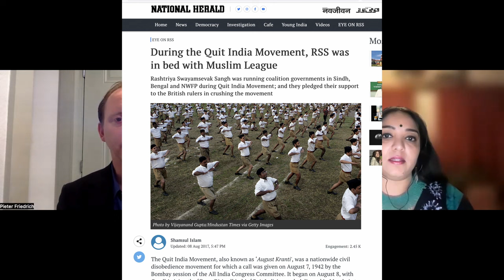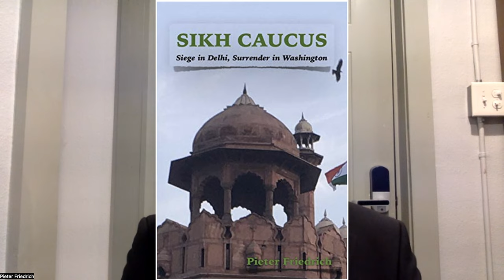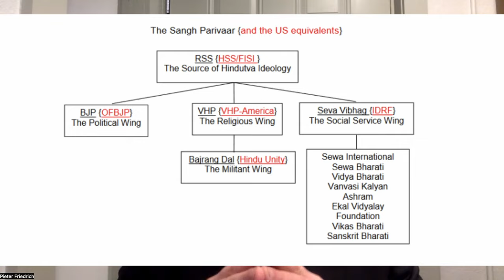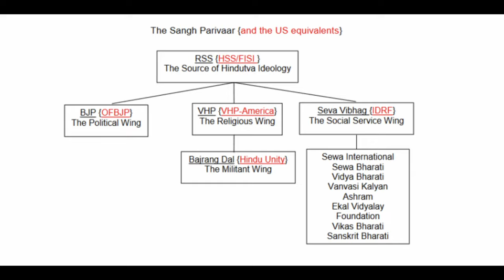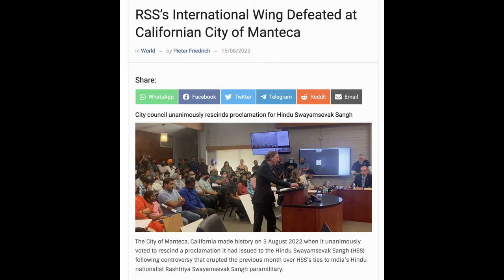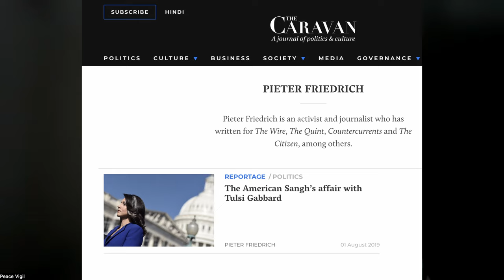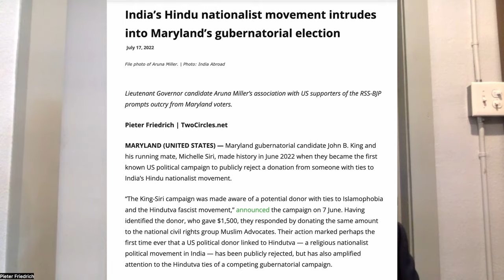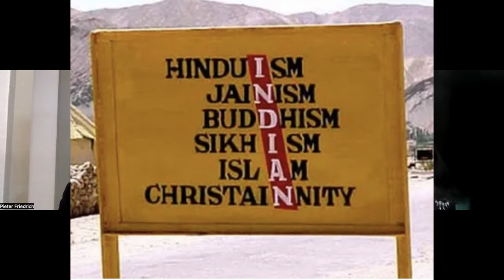HINDUTVA IN THE UNITED STATES: Pieter Friedrich on the Rise of Fascism in India and its Implications